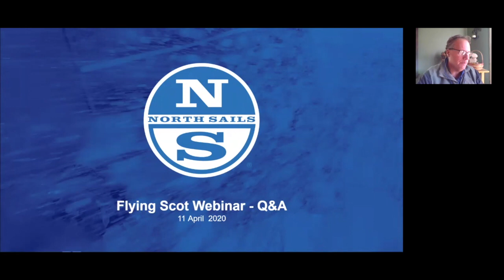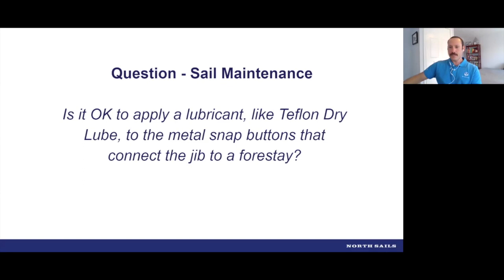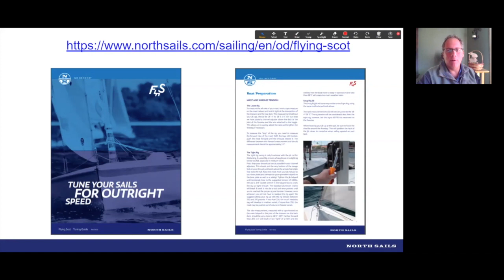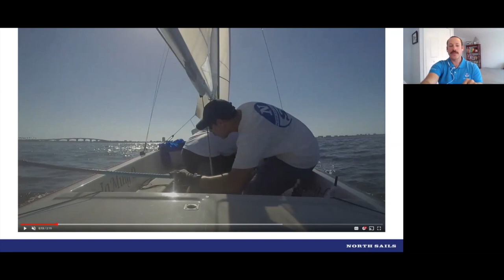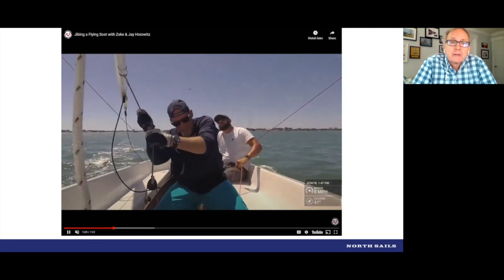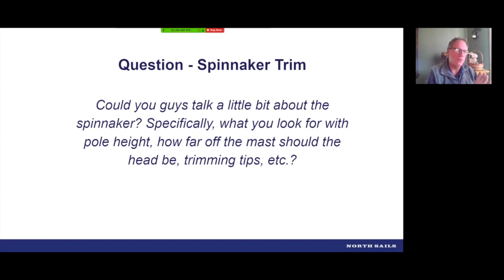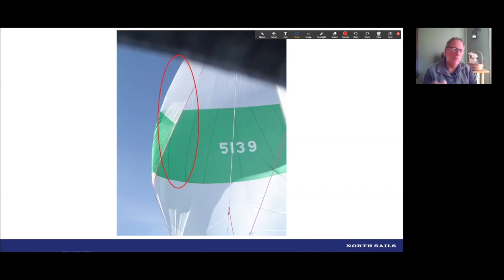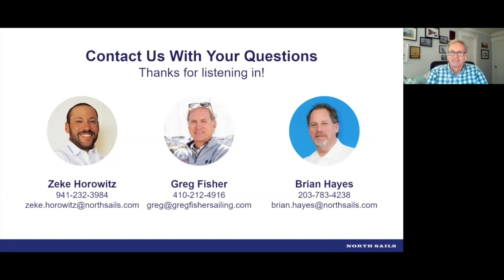Let’s Talk Flying Scots | Q&A With Greg Fisher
Experts Brian Hayes, Zeke Horowitz with Special Guest Greg Fisher lead a Q+A interactive session, open to all topics. Viewers brought questions and experts shared their answers and expert tips with the group.